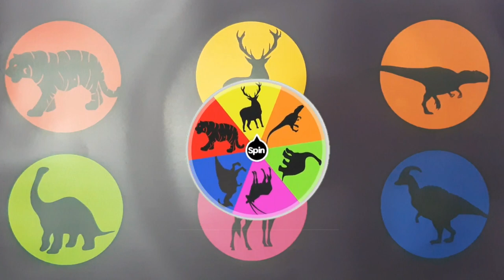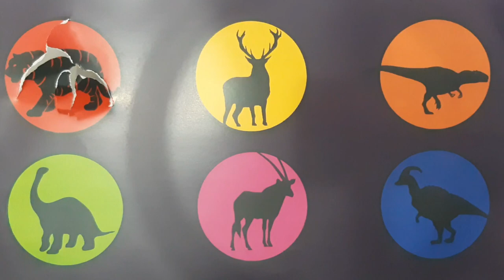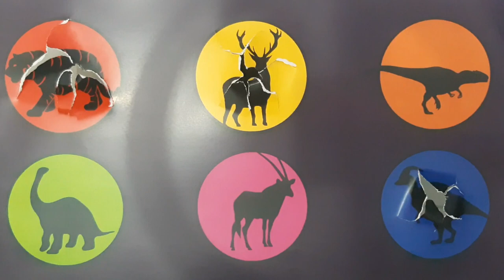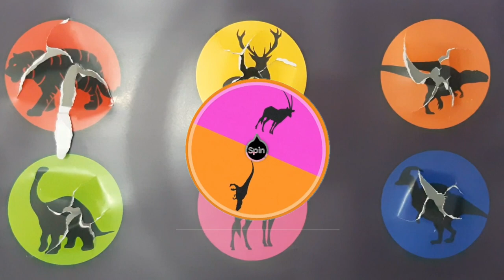Animals, Dinosaurus, Tiger, Deer, Oryx, Allosaurus, Brontosaurus, Parasaurolophus